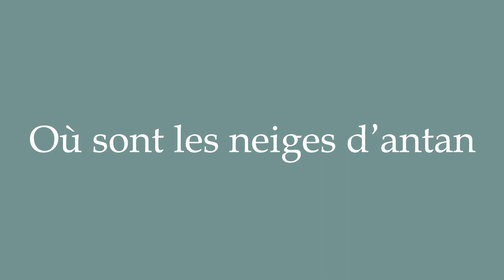How to Pronounce ''Où sont les neiges d'antan'' (Where the snows of yesteryear are) in French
Learn how to say and properly pronounce ''Où sont les neiges d'antan'' in French with this free pronunciation tutorial. Apprenez à prononcer des mots en français grâce à nos tutoriels.